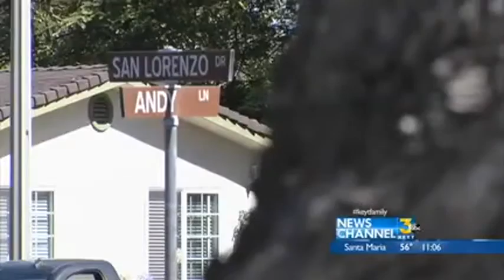Man Arrested in Hit-and-Run Death of 88-Year-Old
Investigators have made an arrest in the hit-and-run death of 88-year-old Miguel Gutierrez Vargas, who died when struck while crossing the street in the Goleta Valley.